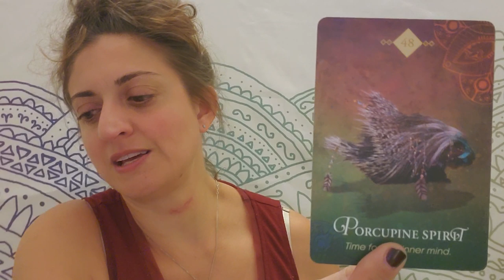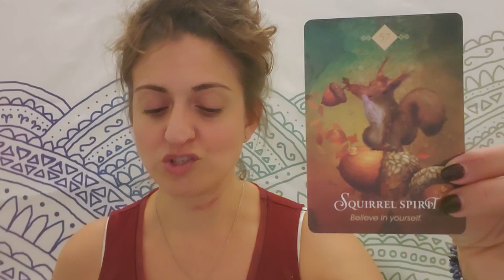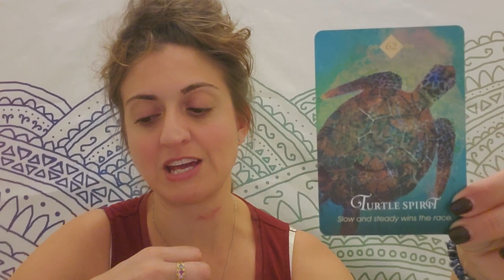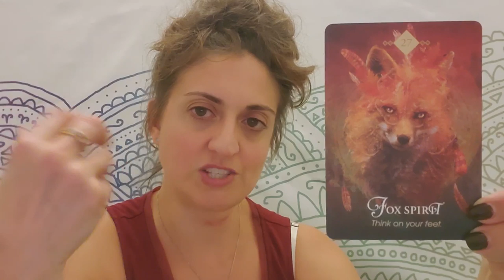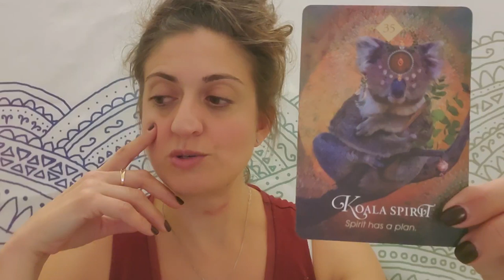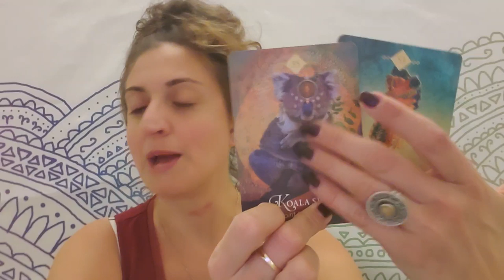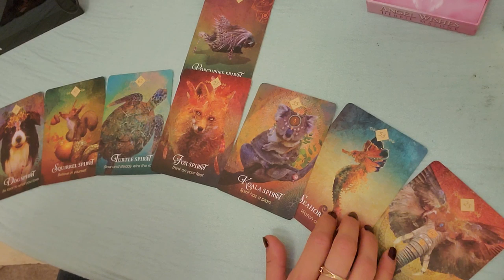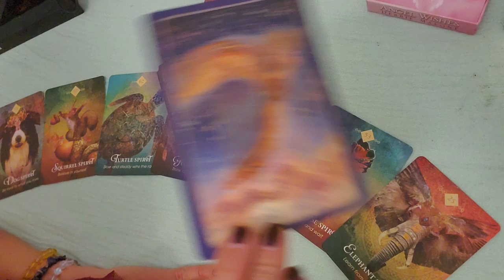♉ Taurus: A crack in your foundation ♉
Taurus: Weekly Oracle and TAROT reading from Born without Boundaries
VIMEO EXTENDED:

PERSONAL READINGS:
Recorded $100
In the body of the email specify: